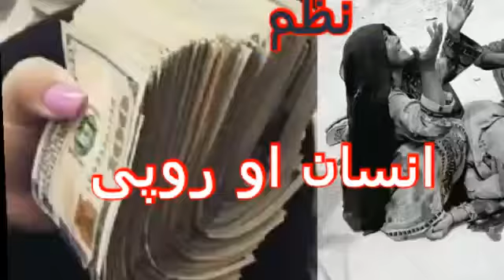انسان او روپٸ خوږ ژبے شاعر بخت منير ماهر صيب واورٸ چينل سبسکراٸب کٸ مننه Pashto Bist Poetry Insan aw